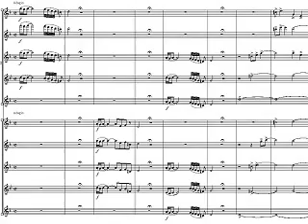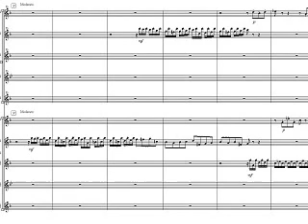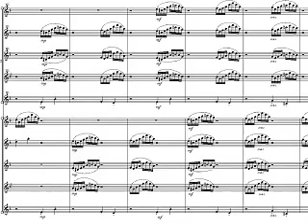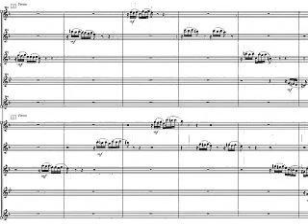バッハ：トッカータとフーガ ニ短調（フルート10重奏）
J.S.バッハ：トッカータとフーガ ニ短調（編曲：岡本 謙）
演奏／フルートアンサンブル　ザ・ステップ
【A-Section】
Picc. 野口博司
Fl.1 十河歌織
Fl.2 大賀美佐
Alto Fl. 横山由布子
Bass Fl. 佐藤昌子
【B-Section】
Picc. 岡本 謙
Fl.1 西田紀子
Fl.2 金野紗綾香
Alto Fl. 赤木香菜子
Bass Fl. 前田美保

“ザ・ステップ　フルートコンサート“CDよりハイライト
～ザ・ステップのHP～